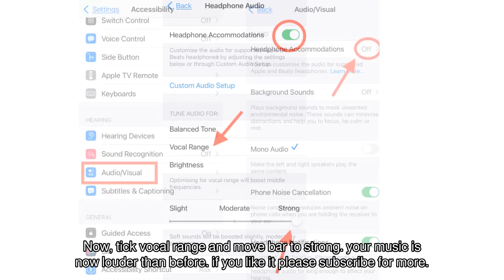Make your music louder 🔊 in IPhone#iOS15#iphonetricks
Make your music louder 🔊 in iPhone, follow this tip and your music will be much louder I guarantee.

If you have any questions, give me a shout and I'll try and answer all the questions you might have.